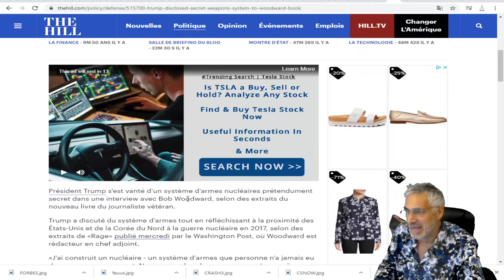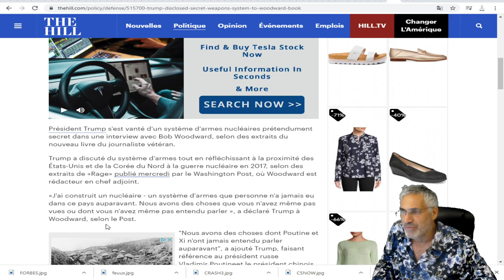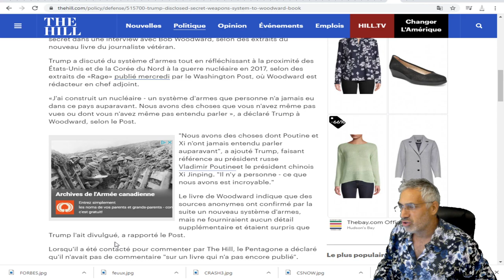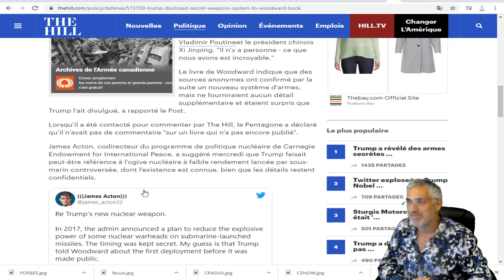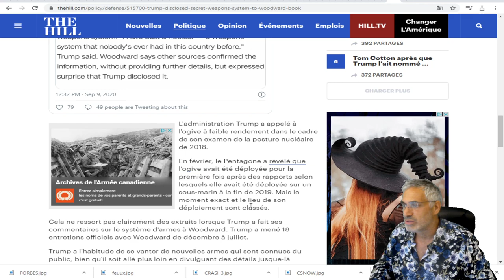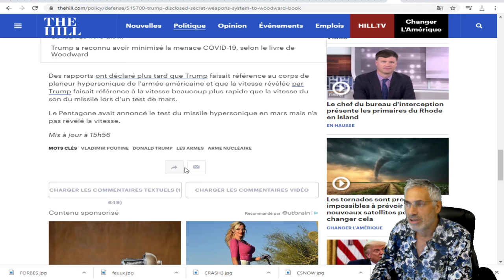Trump a révélé un système d'armes secrètes à Woodward: livre.